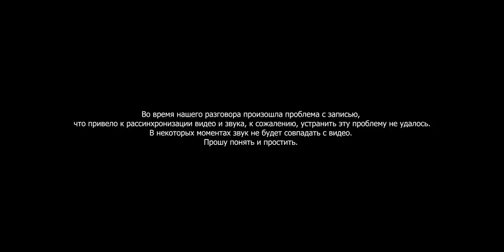ТРЕЙДЕРЫ О ТРЕЙДИНГЕ (ТОТ) / Павлей, Шевченко, Кендиров, Логунов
🔥 Торговать со мной:
Стать трейдером - Выбрать курс - Оставить заявку.

Александо Павлей, бывший ведущий трейдер компании А-Лаб, ныне инвестор и rockstar
Кендиров Артем, ведущий трейдер компании Live Investing
Шевченко Максим, ведущий трейдер компании Vataga

0:00 Вступление
01:40 Какие инструменты нужны начинающему трейдеру?
14:00 Как подготовиться к торговой сессии? Что делать после торговой сессии?
32:40 Как увеличить торговый объем?
39:55 Как ставить торговые цели ?
53:15 Вы когда-нибудь хотели бросить трейдинг ?
1:10:30 Всем ли подходит трейдинг?